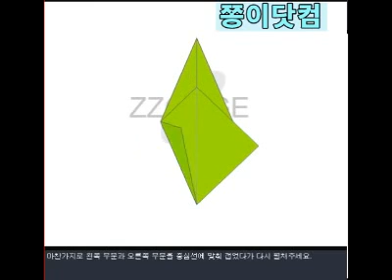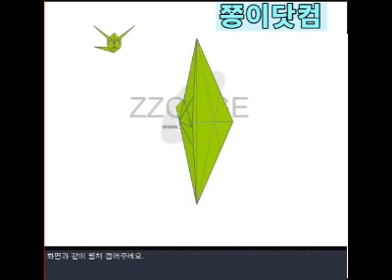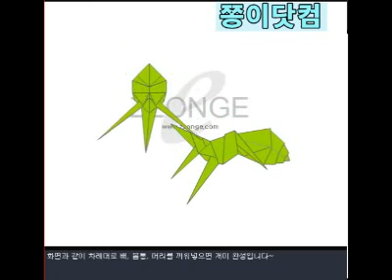쫑이야노올자[플래쉬로 배워보는 종이접기] 종이 3장으로 입체 개미를 접어볼까요?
오늘은 개미접기를 함께 하겠습니다.  색종이 3장이 필요한 입체 종이접기 같이해볼까요?